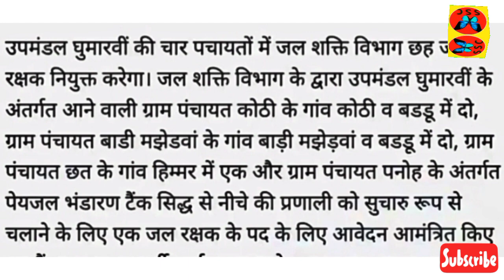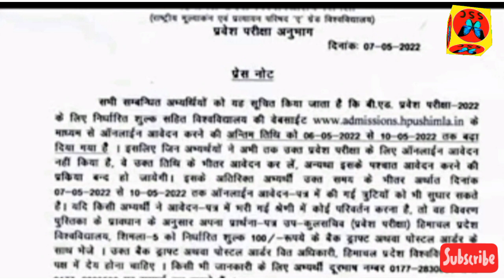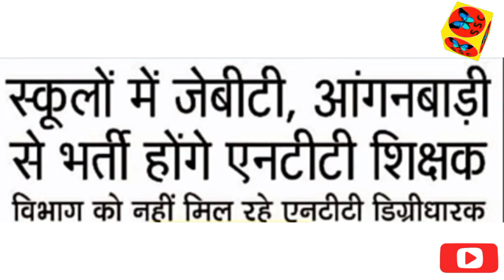रोजगार समाचार hp today news।। NTT , ITI ,iph jal rakshak jobs ।। hp job vacancy2022।। Himachal news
☑️☑️☑️iph recruitment

☑️☑️☑️hp post office bharti

☑️☑️☑️ drawing Teacher bharti

☑️☑️☑️field assistant job

☑️☑️☑️PWD bharti 2022

☑️☑️☑️IPH bharti 2022